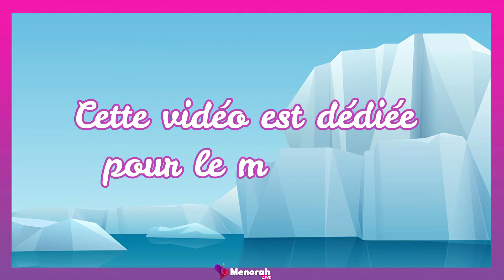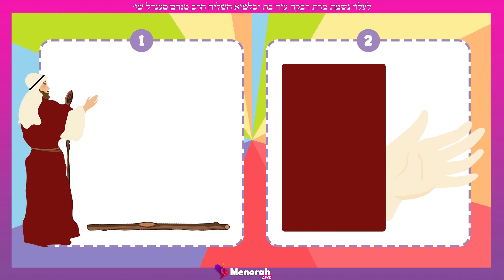Vidéo sur la parachat Chemot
Vidéo sur la parachat Chemot pour enfant